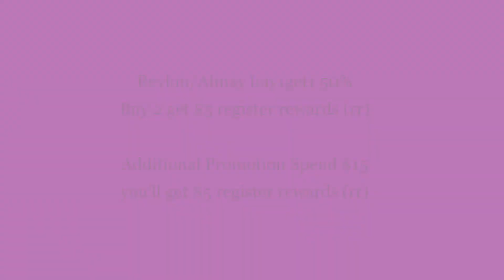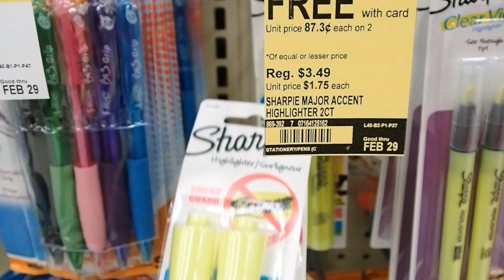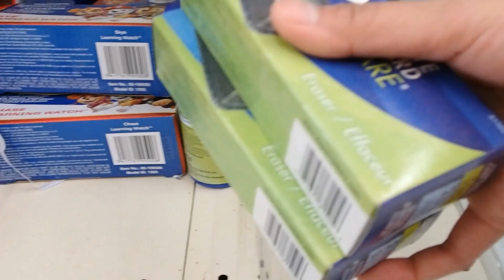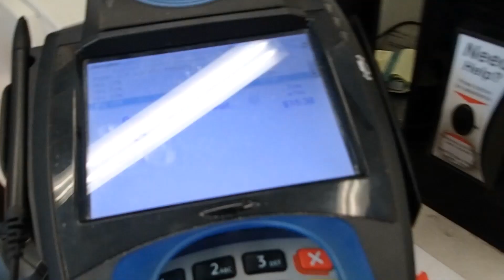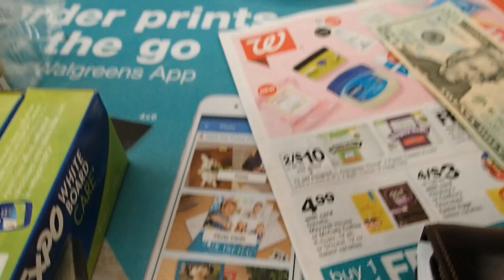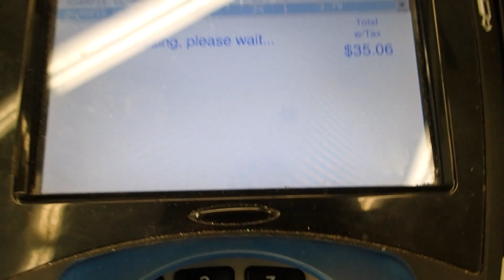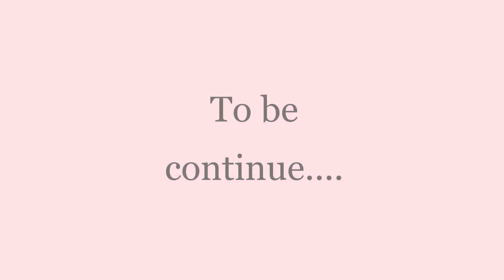Part 1: Shopping Tayo sa Walgreens for FREE with my daughter Haley..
Samahan nyo kami guys mag shopping sa aming tambayan, ang aming fave store ng anak ko, ang Walgreens.

Habang nagbabayad ako kay ate cashier, may nabanggit akong "refil" hindi po tama yun. Hahahaha.. Dapat eh "Filler" , kukuha po kayo ng filler para gumana lahat ang coupons nyo. Kelangan eh kuha kayo ng extra item na hindi mahal below $1 lang para gumana lahat ng coupons nyo. Ayan.

Walgreens Deal for Feb 23-29, 2020
Great Deal guys ang Revlon ngayong week.
Buy 2 get $5 register rewards + Spend $15 on Revlon get additional $5 register rewards + Spend $25 get another $5 register rewards
Total of $15 register rewards guys.